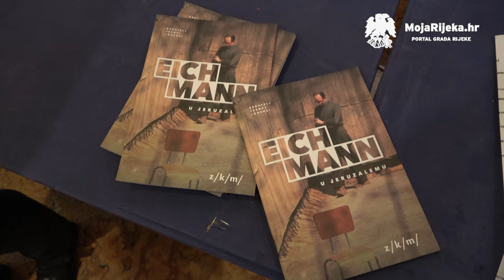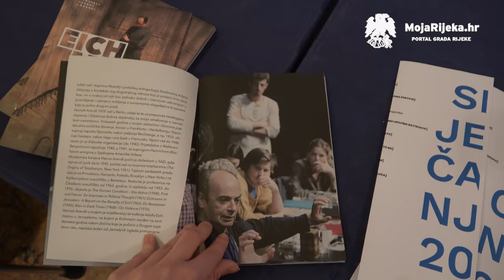MojaRijeka.hr - Predstava "Eichmann u Jeruzalemu" u HKD-u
Povodom obilježavanja Međunarodnog dana sjećanja na žrtve holokausta u Hrvatskom kulturnom domu na Sušaku izvedena je predstava Zagrebačkog kazališta mladih “Eichmann u Jeruzalemu”, u režiji Jerneja Lorencija.

Ovu snažnu predstavu mnogi su kritičari proglasili najvažnijim kulturnim događajem u zemlji u 2019. godini, kada je premijerno izvedena. U predstavi glume istaknuti glumci ZKM-a: Katarina Bistrović Darvaš, Pjer Meničanin, Frano Mašković, Vedran Živolić, Lucija Šerbedžija, Rakan Rushaidat, Dado Ćosić i Mia Melcher.

Što su nam ravnatelj Hrvatskog kulturnog doma na Sušaku, Edvin Liverić, glumac Dado Ćosić i potpredsjednica Židovske općine u Rijeci, Rina Brumini imali za reći o važnosti ovog kazališnog naslova, pogledajte u videu.

Autorica videa je Lucija Brkić.